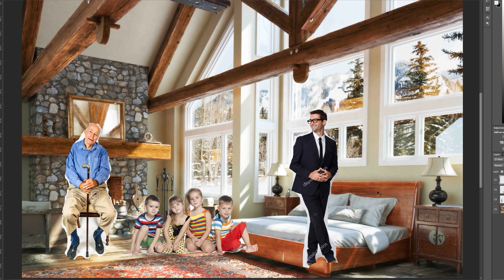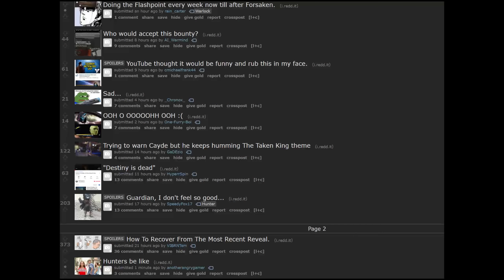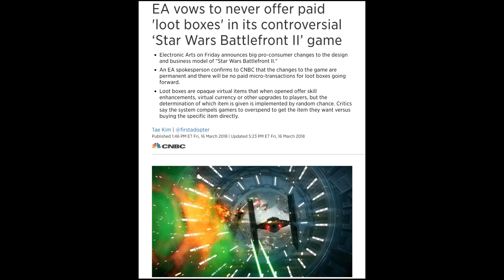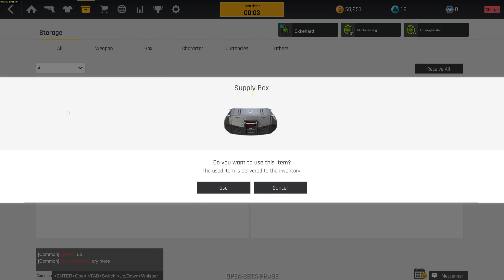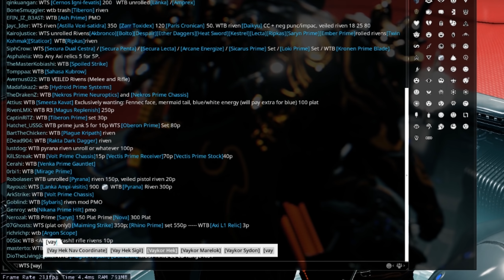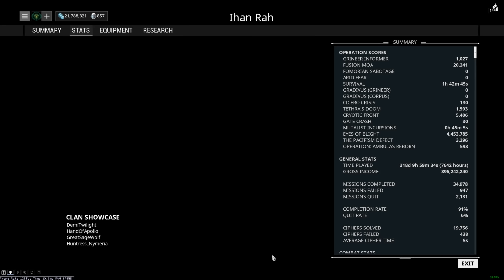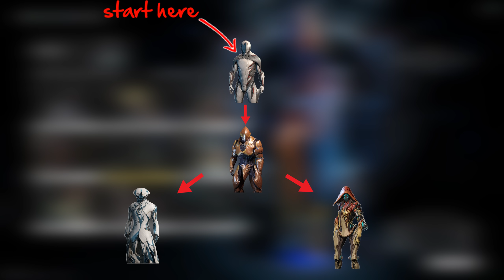Grumpylobster looses his mind for 10 minutes also, Don't Pre-Order Anthem!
This video was a mistake,
Buy my Mixtape